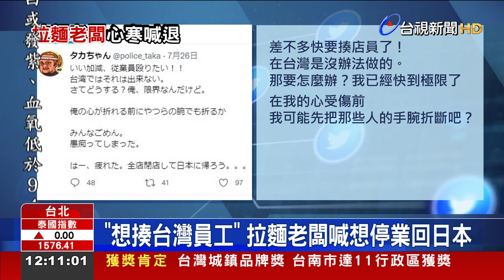"想揍台灣員工" 拉麵老闆喊想停業回日本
由日本人來台開的連鎖拉麵店，主打濃厚口味，受到不少人的喜愛，但去年老闆才公告，因為無法維持品質，所以關掉其中一家分店，現在又傳出，老闆再度因為員工教育問題，氣得在推特發文，寫下想揍員工的心情，甚至想把台灣的店 全部收掉，回日本去，PO文曝光後，老闆澄清，只是氣話，並非真的要揍員工，只是接到的客訴 實在太多了，才氣到發文抱怨。